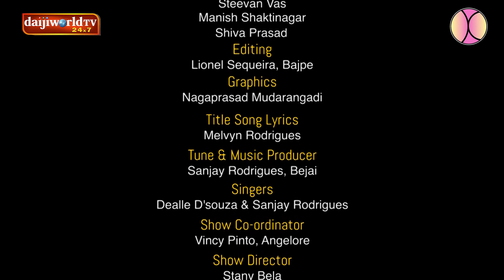Biri Biri Pavs Season 02 - Semi Final│Konkani Poetry Reality Show│EP-15│Daijiworld Television